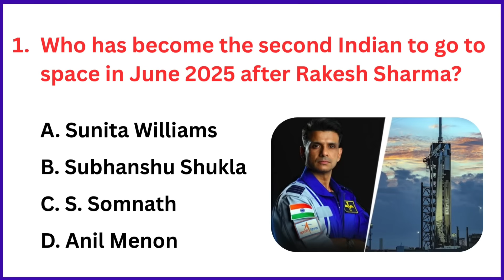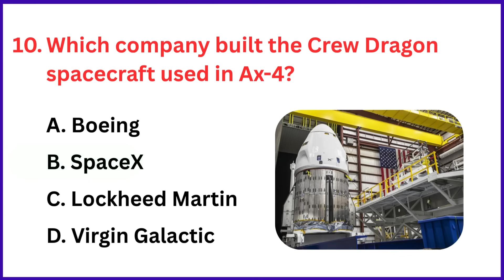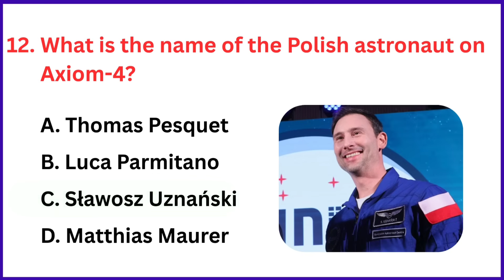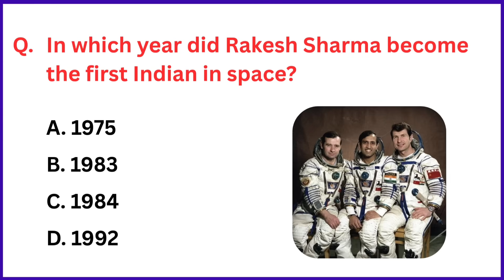Axiom-4 Mission🚀 | Axiom-4 Mission Important GK Questions | Space Current Affairs 2025